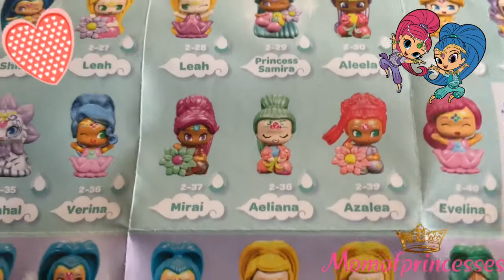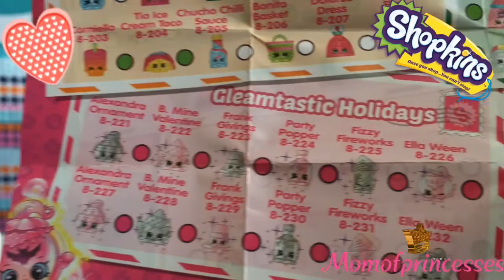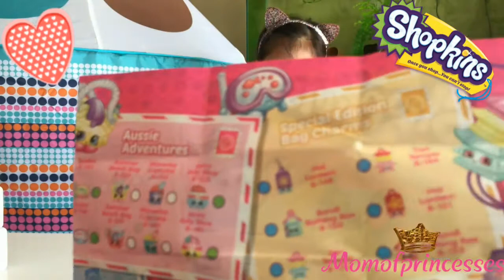Shopkins Season 8 AMERICAS and other Blind Bags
WE have a bunch of blind bags!!! We open two Shimmer and Shine Genie Bottles, Two Shopkins Season 8 Coming to America and Asia we also have cool Sanrio hello Kitty Fashems... Ill even show you a trick to see which fashum you will get before opening:)

We hope you enjoyed! We appreciate all your support!